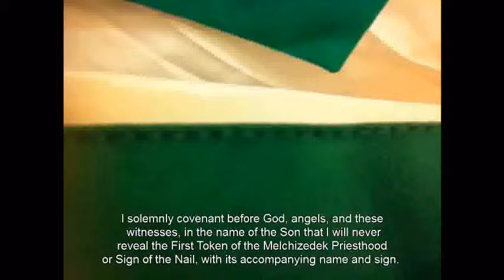53:53 56:30 The 1 st Token M.P. and Oath & Covenant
The strange Sign of the third token. The Oath to never reveal the Name, Sign and Token.